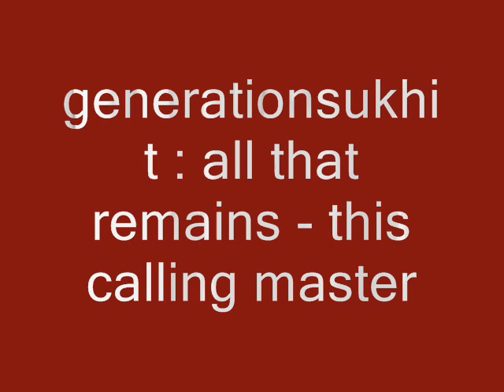all that remains - this calling lyrics + traduction